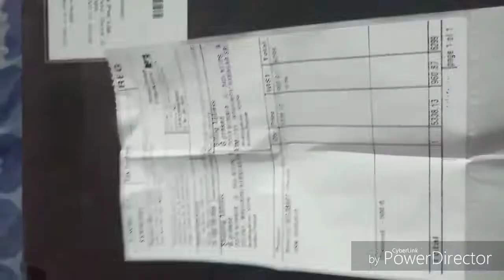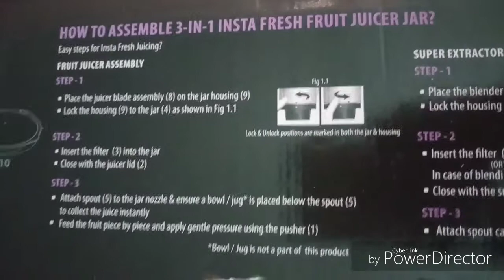Preethi zodiac online order and review on Flipkart(2)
This is not a promotional video this is my own product experience.